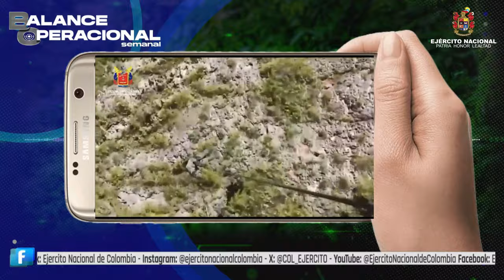contundenciaoperacional Balance operacional semanal del 23 al 30 de junio 2024